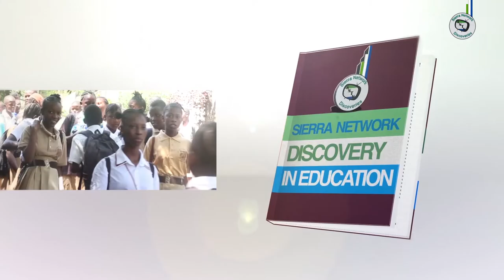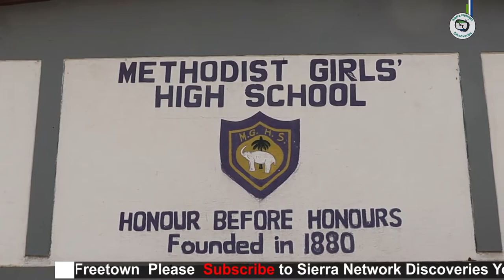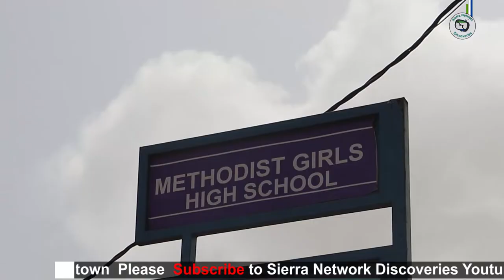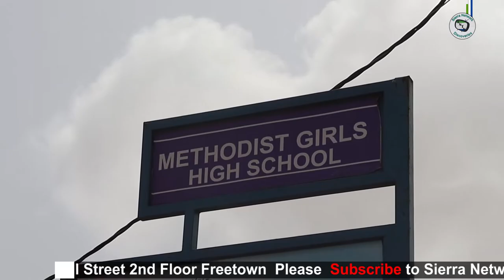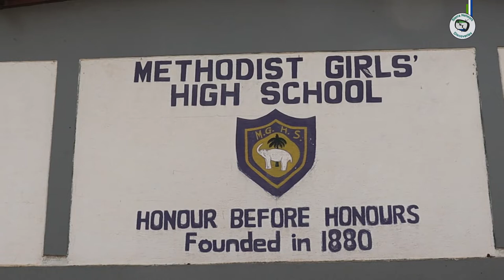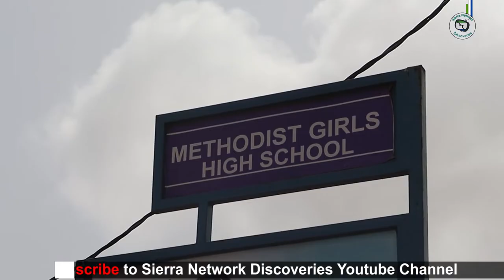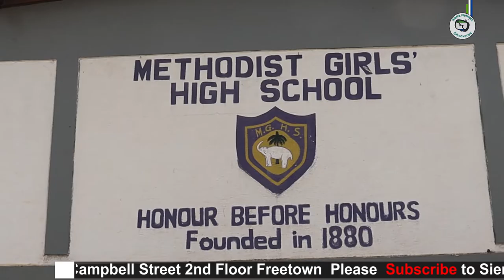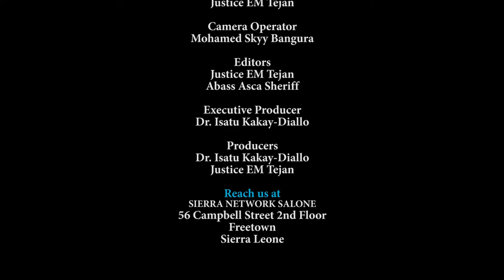Visiting Methodist Girls' High School| Freetown Sierra Leone|Discovery In Education With Justice E.M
Discovery In Education from Sierra Network Discoveries will focus on the educational sector in Sierra Leone.  It will focus on our challenges, areas that will need improvement, and the successes we have made as a nation.

In this episode, our host, Justice E.M.Tejan, spoke with students and teachers about their views with education in Sierra Leone.